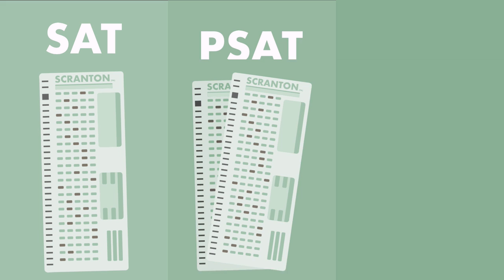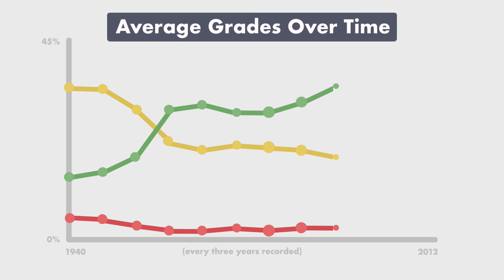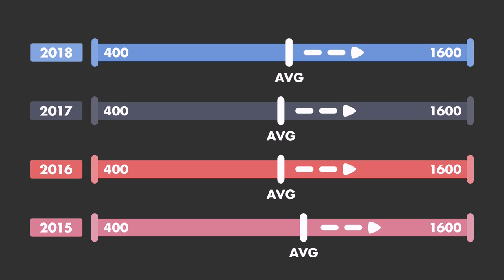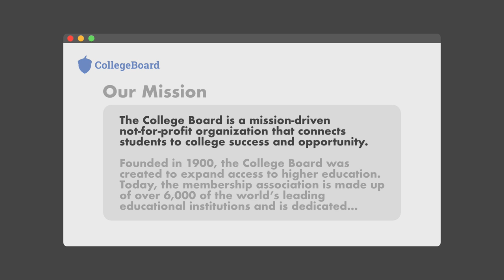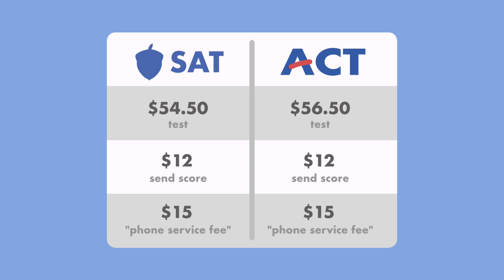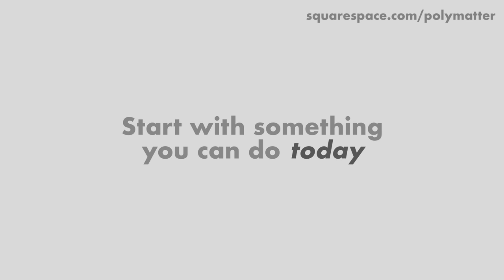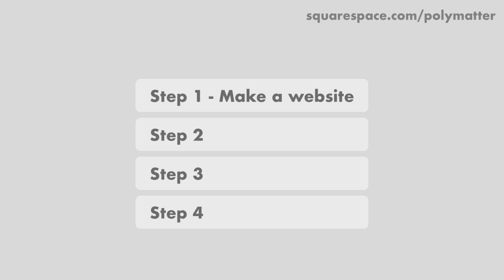The College Board Monopoly on Education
The College Board owns the AP, PSAT and SAT tests, which brings in millions in profit every year. And behind this monopoly is the fact that these companies really sell to schools, not students.

Re-visualized with new colors, and removed B and D grades for simplicity. You can compare the original graph where the data was taken to my graph

Second Graph (schools)
You can compare the original graph to my visualization (where pink is original data, yellow is mine)

ACT vs SAT map:
Map used and edited from: United States of America with States - Single Color by FreeVectorMaps.com
(Note: from 2013, some data may have changed)